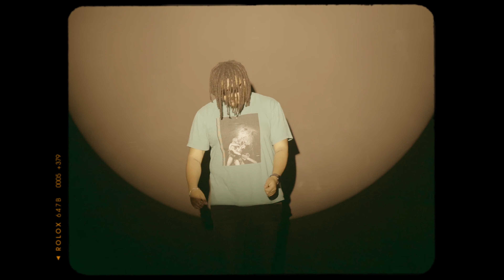Moob., Lowfye, Slumpbryce - Fantastic (Official Music Video) [Shot by JWOODS]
Music Video for the song “Fantastic” by Moob., Lowfye and Slumpbryce

Shot, Directed and Edited by JWOODS [@jwoods_14]